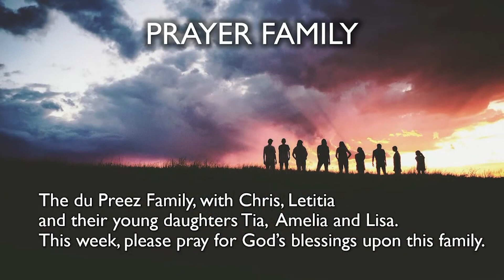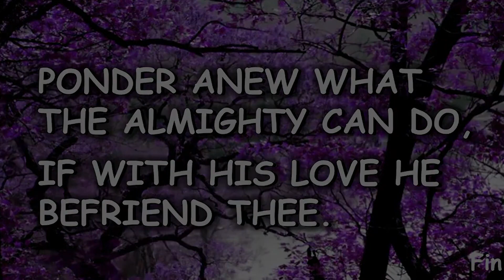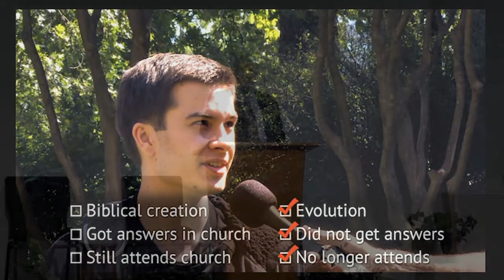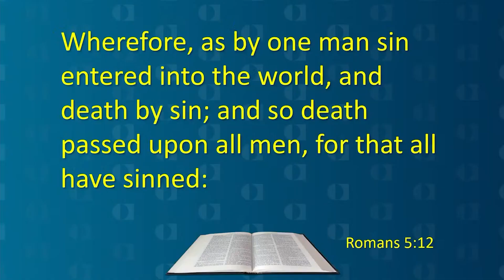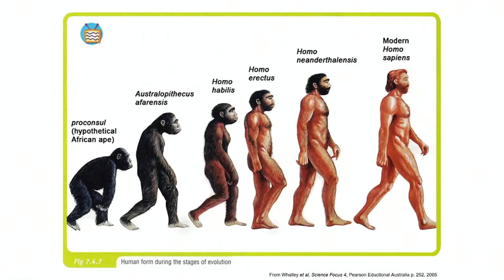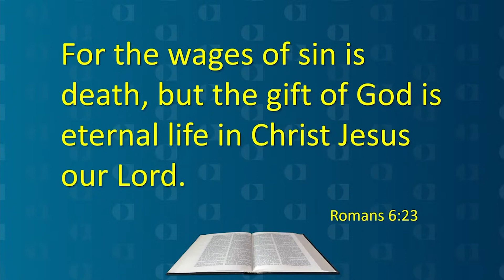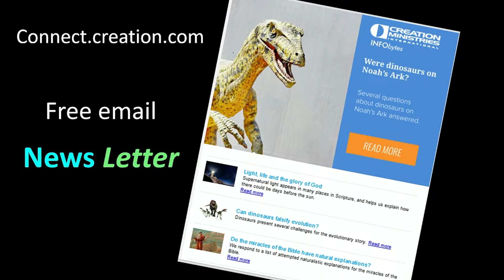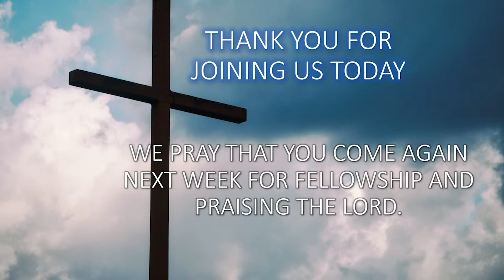Main Service with Dr. Tas Walker (26/08/2023)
During our main service, Dr. Tas Walker blessed us with an insightful presentation titled "Creation, A Key to Rock Solid Faith"